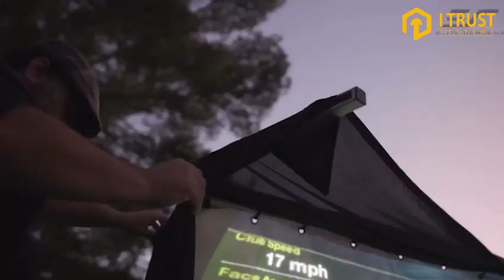"Take Your Game to the Next Level with a Home Cinema Golf Simulator : Setup by I-Trust Systems Dubai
In recent years, home cinema golf simulators have become increasingly popular among golf enthusiasts who want to improve their game and enjoy the sport from the comfort of their own homes. A home cinema golf simulator is a virtual golfing experience that uses advanced technology to simulate real-world golfing scenarios, allowing users to practice their skills and enjoy the game in a simulated environment.

One of the biggest benefits of a home cinema golf simulator is the convenience it offers. With a simulator, golfers can practice and play golf whenever they want, without having to worry about weather conditions or time of day. This means that players can improve their golfing skills at any time, without having to leave the comfort of their homes. Additionally, players can also save money on golfing fees, travel costs, and other expenses associated with playing at a traditional golf course.

Home cinema golf simulators come in a variety of sizes and configurations, depending on the space available and the budget of the user. Some simulators are designed for indoor use and are set up in a dedicated room or garage, while others are portable and can be used outdoors or at different locations. Regardless of the size and configuration, most home cinema golf simulators consist of a high-definition projector or TV screen, a golf simulator software program, and a golf mat and net.

Setting up a home cinema golf simulator can be a complex and time-consuming process, but with the right tools and expertise, it can be a rewarding experience. To set up a home cinema golf simulator, users must first choose the right space and ensure that it is large enough to accommodate the simulator. They must also consider the lighting conditions, as too much or too little light can affect the quality of the simulation.

Once the space is chosen, users must then set up the screen or projector and calibrate it to the correct settings. They must also set up the golf mat and net, which are used to simulate the golf course and catch the golf ball respectively. The golf simulator software program must also be installed and configured, which involves inputting user data and choosing the appropriate settings for the simulation.

In addition to the setup process, home cinema golf simulator users must also maintain and care for their equipment to ensure that it lasts for many years. This includes regular cleaning and maintenance of the screen or projector, golf mat, and net, as well as software updates and calibration.

Overall, a home cinema golf simulator can be a great investment for golf enthusiasts who want to improve their game and enjoy the sport from the comfort of their own homes. With the right setup and maintenance, a home cinema golf simulator can provide hours of fun and entertainment for players of all skill levels.